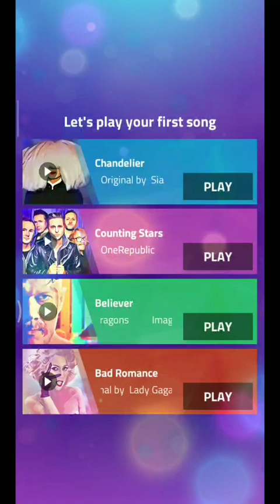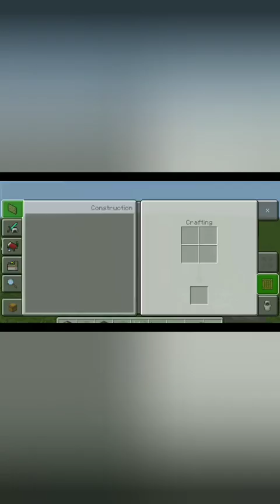I played Top 5 games piano trafficrider fragproshoote stumbleguys minecraft please watch